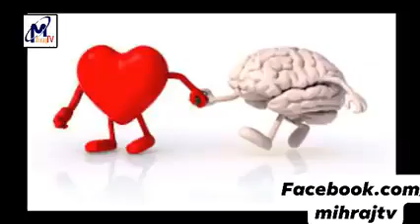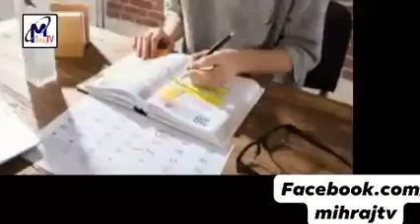கொரோனா மனப் பயத்தை நீக்கும் 5 ஆலோசனைகள் வழங்குகின்றார்: சிரேஷ்ட உளவள ஆலோசகர் N.M நௌசாத் B.A அவர்க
கொரோனா மனப் பயத்தை நீக்கும்
5 ஆலோசனைகள்

வழங்குகின்றார்:
சிரேஷ்ட உளவள ஆலோசகர்
N.M நௌசாத் B.A
அவர்கள்...